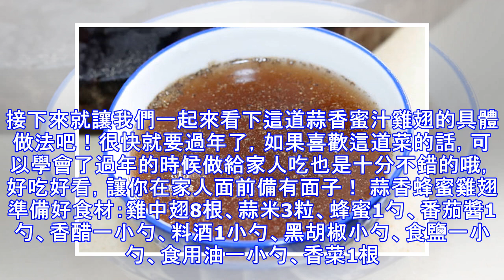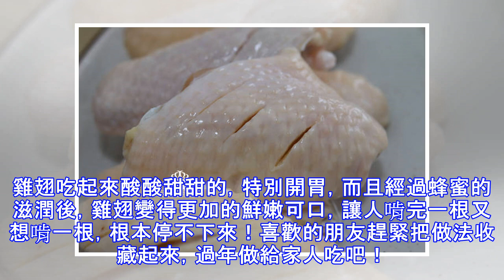教你比可樂雞翅還要好吃10倍的做法，一次做一鍋，吃了還想吃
雞翅是一種很美味的美食，相信很多朋友都愛吃雞翅，雞翅的做法也是多種多樣，花樣繁多，而雞翅做法中名氣最大的應該要數可樂雞翅了！可樂雞翅固然好吃，可吃多了之後，還是會覺得膩的！今天廚娘就和大家分享一道口感酸甜鮮嫩的蒜香蜜汁雞翅做法！這道雞翅做法十分簡單，而且在口感上會讓人更有食慾，肉質吃起來也更加的鮮嫩可口而不柴，個人感覺比可樂雞翅還要好吃10倍呢！在做蒜香蜜汁雞翅的時候，我們選擇的是雞翅中的雞中翅部分，這部分的雞翅肉質較多，肉質也更加的鮮嫩。雞翅營養豐富，富含蛋白質和維生素A，具有補中益氣，強腰健胃的功效，女人吃了還可以讓皮膚富有彈性且光澤。接下來就讓我們一起來看下這道蒜香蜜汁雞翅的具體做法吧！很快就要過年了，如果喜歡這道菜的話，可以學會了過年的時候做給家人吃也是十分不錯的哦，好吃好看，讓你在家人面前備有面子！ 蒜香蜂蜜雞翅準備好食材：雞中翅8根、蒜米3粒、蜂蜜1勺、番茄醬1勺、香醋一小勺、料酒1小勺、黑胡椒小勺、食鹽一小勺、食用油一小勺、香菜1根。 1、調至一碗醬汁：在碗里依次放入蜂蜜、番茄醬、香醋、料酒、黑胡椒粉、食鹽、清水一起攪拌均勻。2、把雞中翅清洗乾淨後在表面切上幾道刀口，一方...